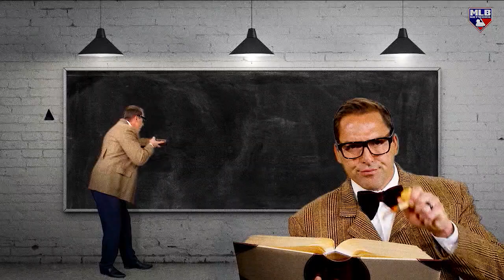DeRo's World Series Favorites (as of June 1)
Mark DeRosa takes us through his top five World Series favorites on MLB Central.